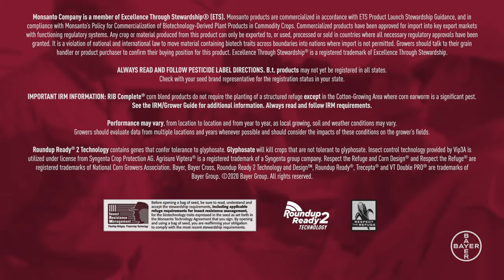What makes Trecepta different from other corn traits?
Technology Development Manager Jody Gander is explaining the benefits of using Trecepta® Technology in comparison to other corn traits.

TraitAnswers is a way for farmers to learn about traits and get the information they need to make great decisions on their farms.

Be sure to follow Bayer Traits on Facebook and Twitter.